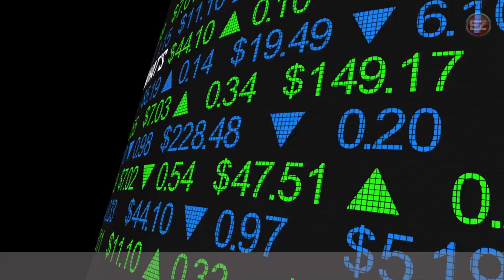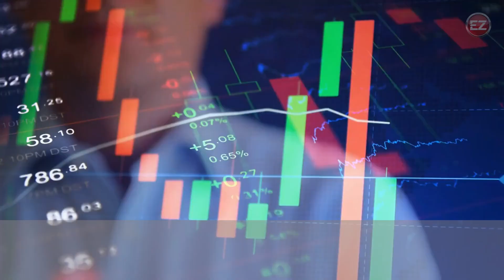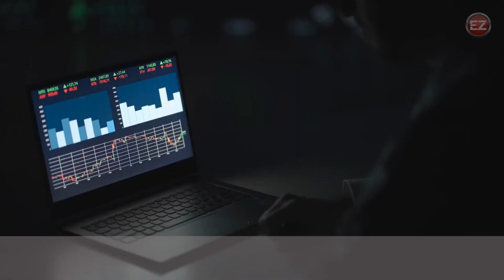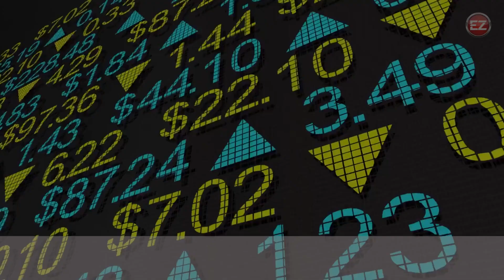Dividend Reinvestment Plans: Maximising Stock Market Returns Automatically | Personal Finance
This video introduces Dividend Reinvestment Plans, or DRIPs. By automatically reinvesting dividends, these plans provide a potent means to supercharge investments. Grab your notepads, because we're about to discuss how DRIPs can help you maximise your investment dollars!

Let's understand dividends prior to discussing DRIPs. Dividends are the distribution of a portion of a company's earnings to its shareholders. For investors, they can be a valuable source of passive income.

Dividend Reinvestment Plans (DRIPs) enable investors to reinvest dividends in the purchase of additional shares of the same company's stock. This automatic reinvestment can result in growth that compounds over time.

Compounding is the alchemy behind the effectiveness of DRIPs. By reinvesting dividends, you not only acquire additional shares, but those additional shares can also earn dividends, creating a cascading effect of growth.

DRIPs provide a number of advantages. They enable you to acquire more shares without the inconvenience of manual reinvestment, reduce the impact of market volatility, and permit the purchase of fractional shares.

Companies typically distribute DRIPs either directly or through brokerage platforms. When a company pays dividends, those funds are automatically re-invested into the purchase of additional shares at the current market price.

DRIPs automatically implement a dollar-cost averaging strategy in which more shares are purchased when prices are low and fewer shares are purchased when prices are high. This mitigates the effect of market fluctuations.

Despite the fact that DRIPs are a fantastic method for reinvesting dividends, it is essential to be aware of the potential tax implications. In most instances, dividends reinvested through DRIPs are still considered taxable income.

Selecting the Appropriate Stocks for DRIPs: Not all stocks are eligible for DRIPs, so do your homework prior to investing. Consider companies with a track record of stable dividends and solid financial standing.

You may ponder whether to use DRIPs or manually reinvest your dividends. Manual reinvestment provides greater control over timing and allocation than DRIPs.

If you are interested in setting up a DRIP, verify that the companies in which you have invested offer them.

Monitoring Your DRIP: Even though DRIPs are automated, that does not mean you should set and forget. Review your investments frequently, track dividend growth, and ensure that your portfolio remains in line with your financial objectives.

DRIPs have a number of advantages, but they also have some potential disadvantages. Some investors may prefer to receive dividends in the form of currency for immediate use, while others may prefer to invest in alternative opportunities.

How to Make the Most of DRIPs in Your Investment Strategy: DRIPs should be incorporated into your long-term investment strategy. They are particularly effective when combined with a diversified portfolio and a focus on dividend-paying companies.

Remember that while DRIPs can be a powerful instrument, it is essential to maintain a balanced and diversified portfolio that is in line with your risk tolerance and financial goals.

Our guide to maximising your returns through Dividend Reinvestment Plans is complete. DRIPs are a smart method to grow your wealth over time, whether you are an experienced investor or just starting out. By leveraging the power of compounding, you can make your money work for you even harder.